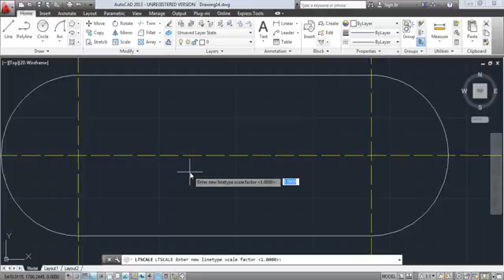2 26 Ltscale çizgi aralıklarını düzenleme